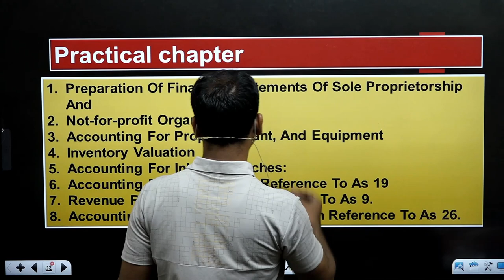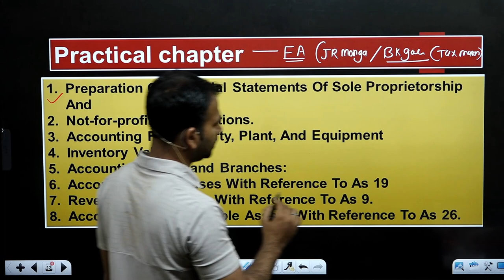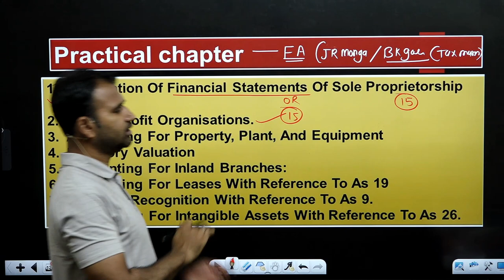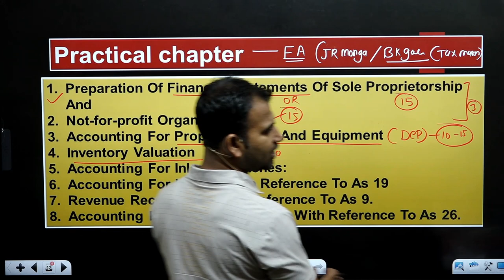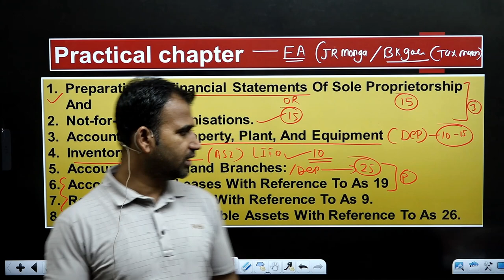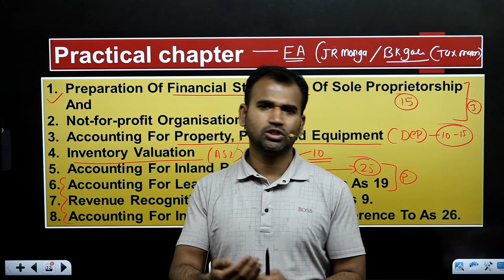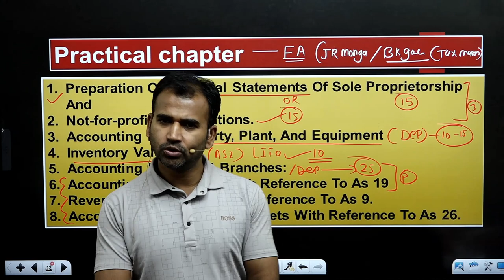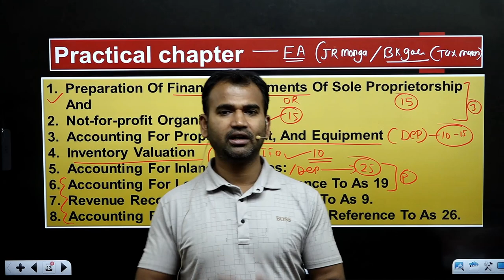financial accounting for bcom | introduction | semester 1 | class 1 | b.com | du sol | by anuj sir